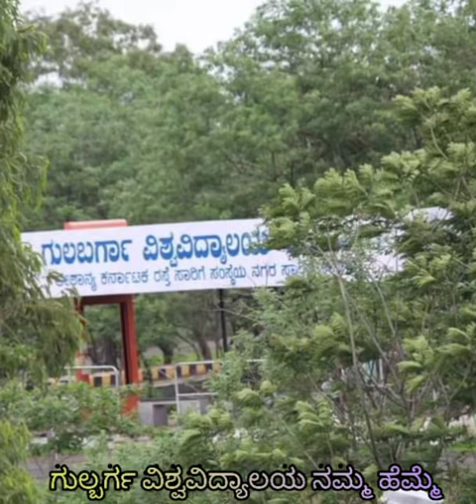Gulbarga University kalaburgi video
Video from Veeru